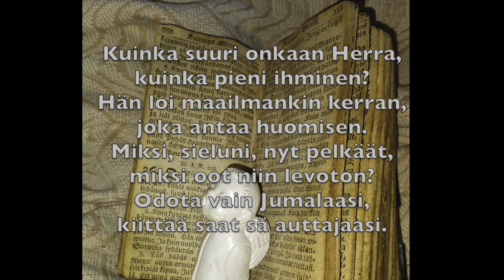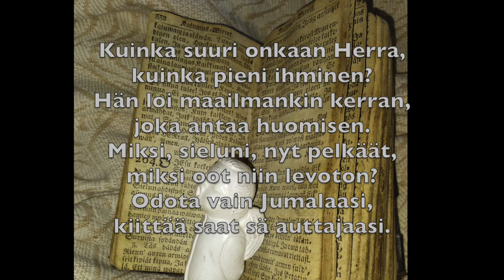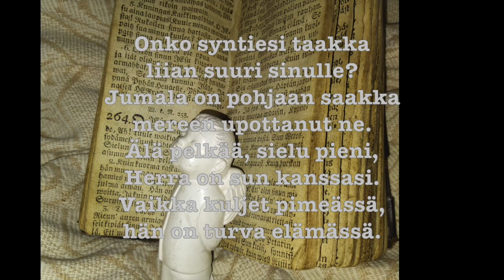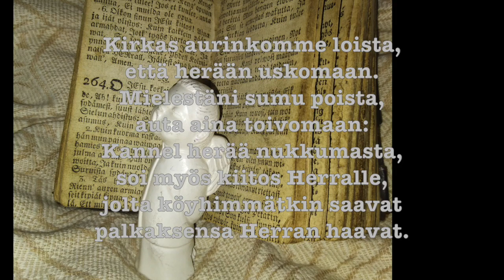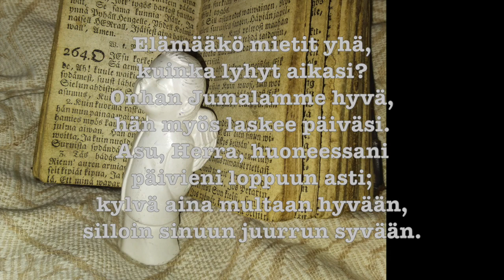Kuinka suuri onkaan Herra?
Hengellinen laulu

Säveltänyt ja sanoittanut Jari Linjama

Kiitos kuuntelijoilleni, tilaathan kanavani